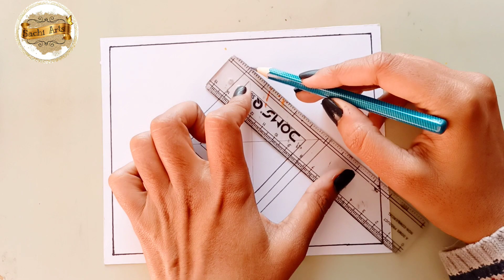Republic Day Drawing for beginners | Easy Card ideas for 26 January step by step brush Pens Drawing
art